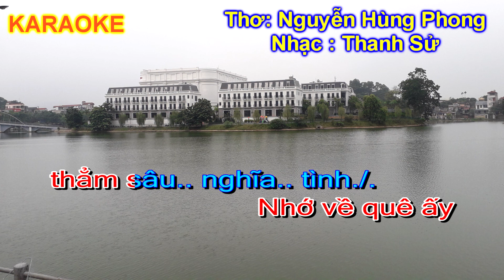Karaoke VỀ BẾN TRE - Nhạc : Thanh Sử, thơ : Nguyễn Hùng Phong, ca sĩ Hà Thanh thể hiện.